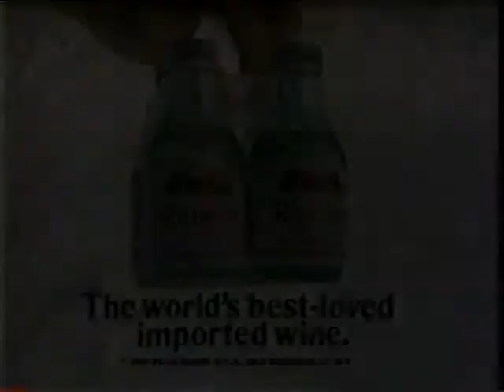Retro Commercials: Riunite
Have a little Riunite! Mid-1980s Riunite-on-ice-that's-nice commercial.